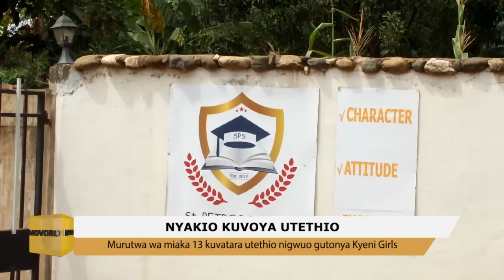Nyakio Kuvoya Utethio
Murutwa wa miaka 13 kuvatara utethio nigwuo gutonya Kyeni Girls